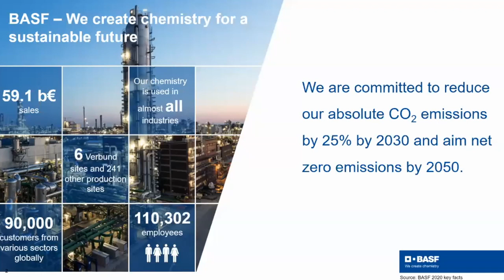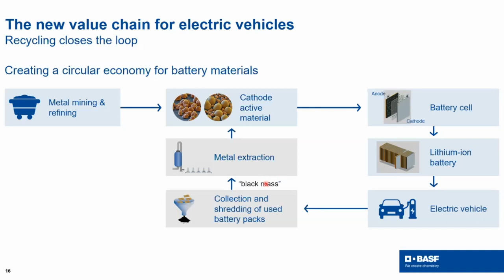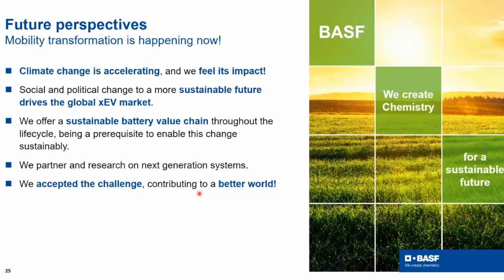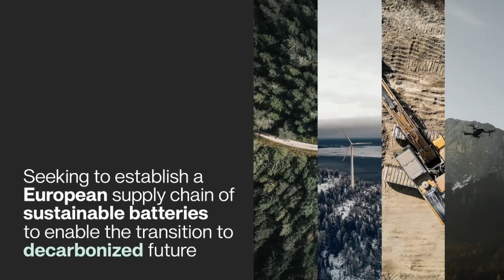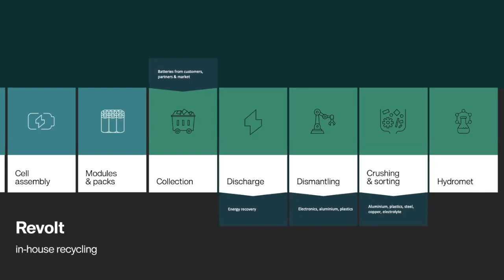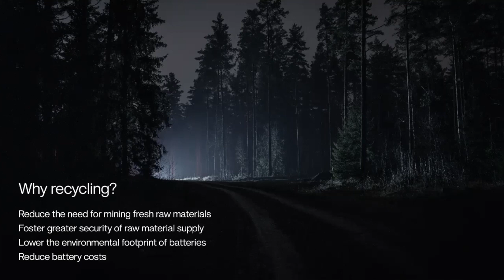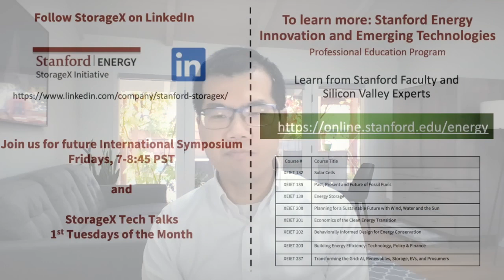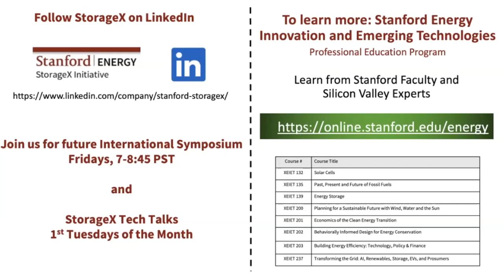Schierle-Arndt, Nehrenheim | Battery Circular Economy | StorageX International Symposium